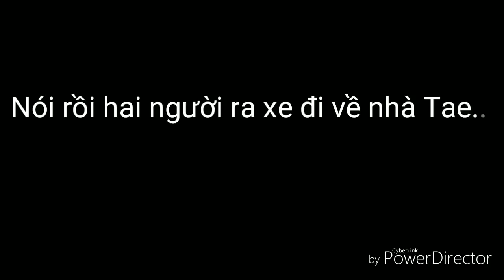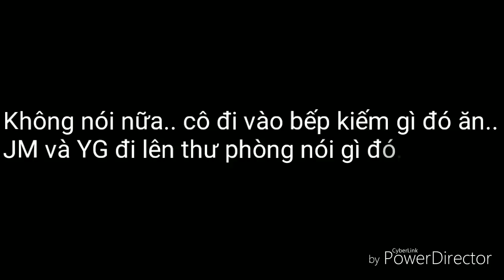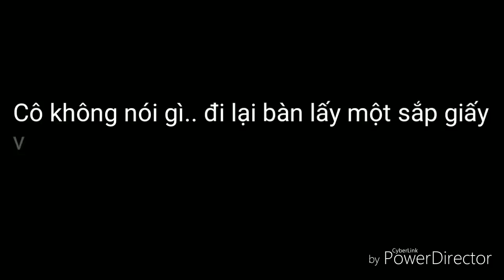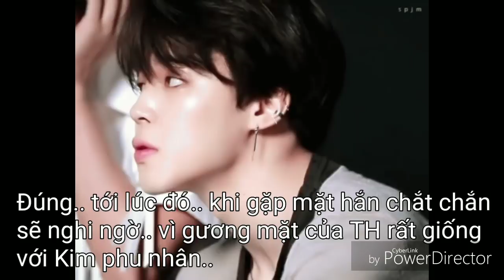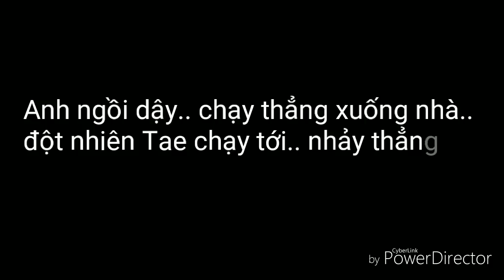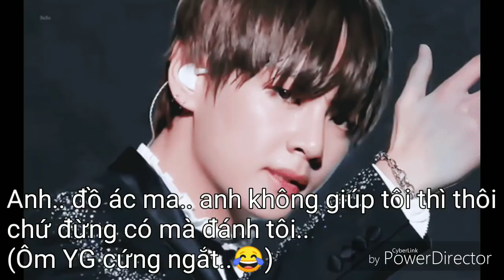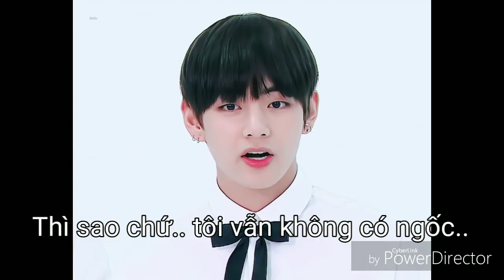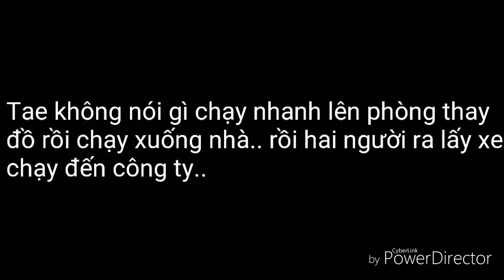[Flim-Yoontae] TỔNG TÀI LÀ NỮ *Chap_9* Nhạt vl😭😭😭